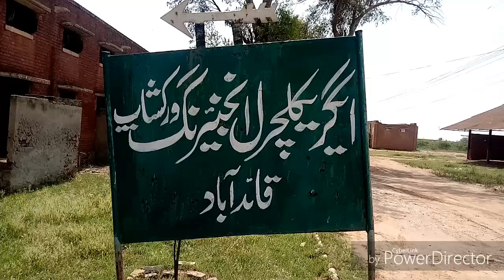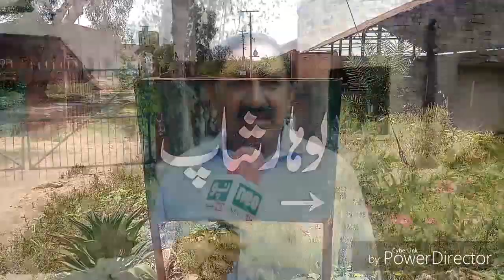Quaidabad me sarke work shop me zulam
Intzamya kahmosh